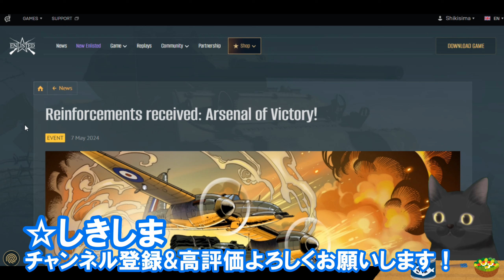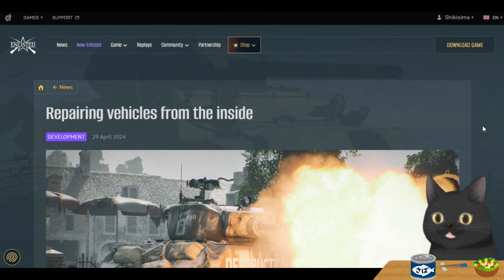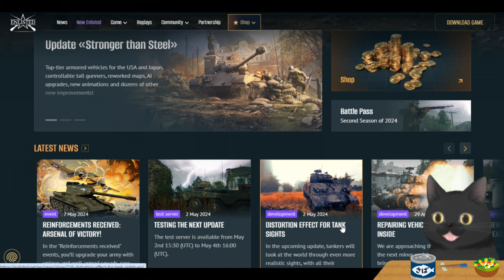5月の月間イベント「Arsenal of Victory」開幕！ 強力な戦車と微妙な飛行機が貰えるぞー！ #667 第二次世界大戦・基本無料FPSゲーム - 【ENLISTED】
エンリステッド勧誘の歌 その２